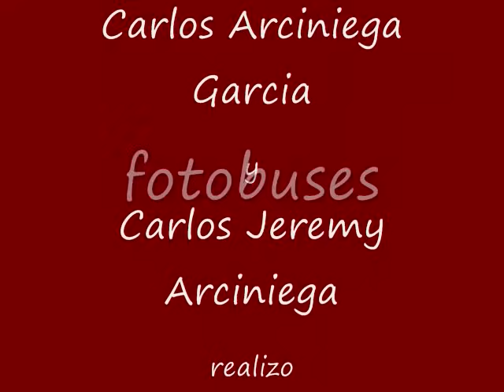Camion de Pasajeros - las jilguerillas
Transportes Norte de Sonora TNS
La mayoria de tomas son en la bella ciudad capital del estado hermosos de Nayarit en Tepic.